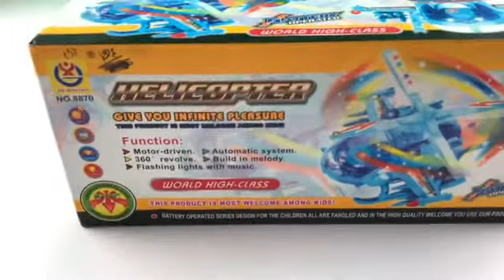Latest Helicopter | Kids toys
Thanks